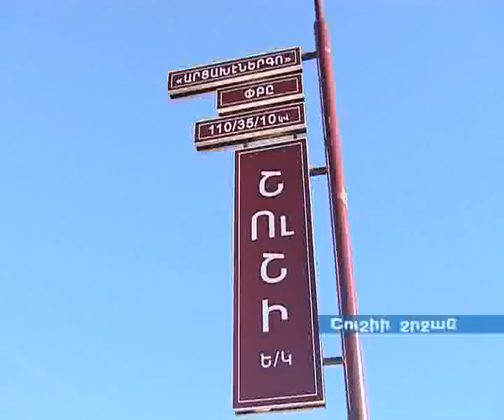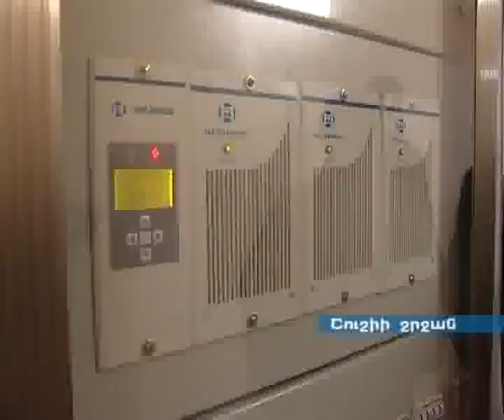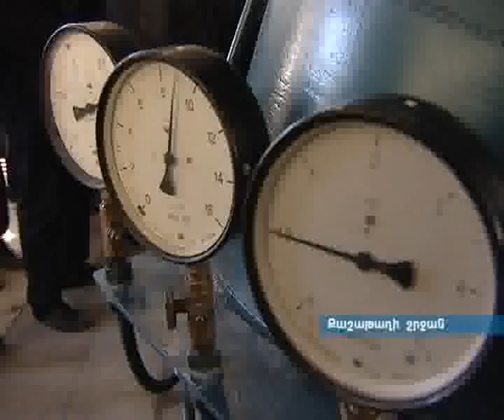The official opening of the "Syunik-1" hydro power plant in Kashatagh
(Artsakh.tv) -- On 3 January 2011, Artsakh Republic President Bako Sahakyan visited the Shoushi and Kashatagh regions of the republic.

In the outskirts of town of Shoushi the President partook at the ceremony of opening the newly built transformer substation.

The Head of the State subsequently partook at the opening the "Syunik-1" hydro power station in the Aghavno-Melikashen sector of the Kashatagh region and inspected on site the construction activities of the "Syunik-2" hydropower station.

The President noted the importance of those objects for the development of Artsakh energy sphere underlining that activities in this direction would be of a continuous nature.